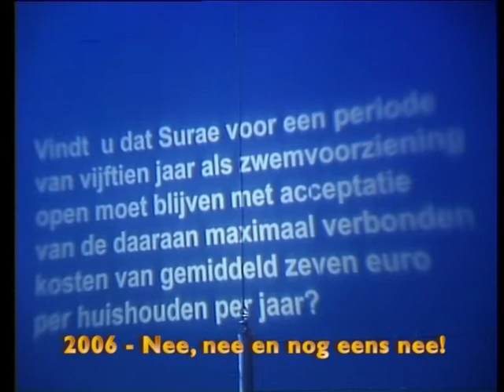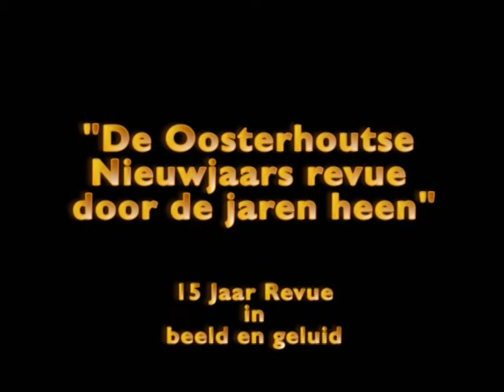Oosterhoutse Nieuwjaarsrevue door de jaren heen 1988 - 1997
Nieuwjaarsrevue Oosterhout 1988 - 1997